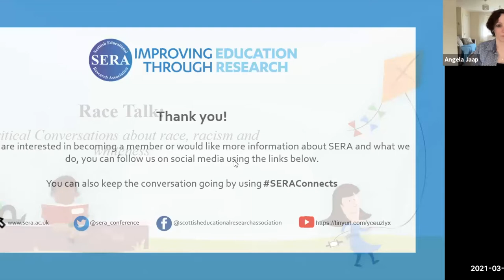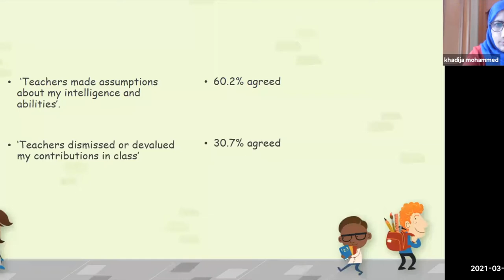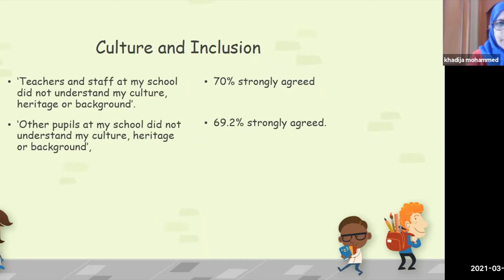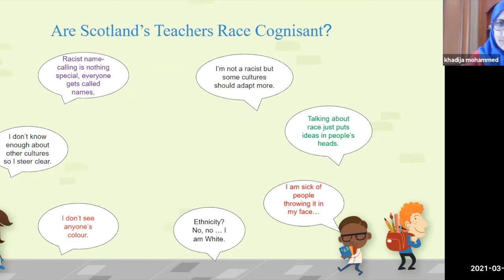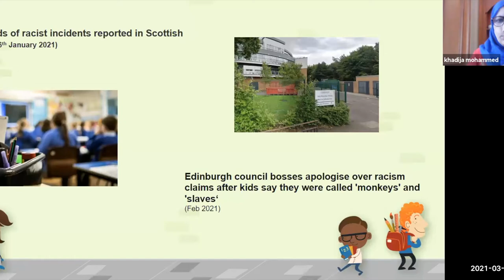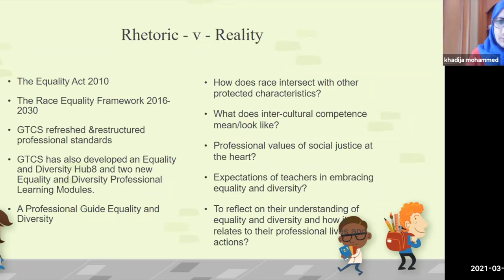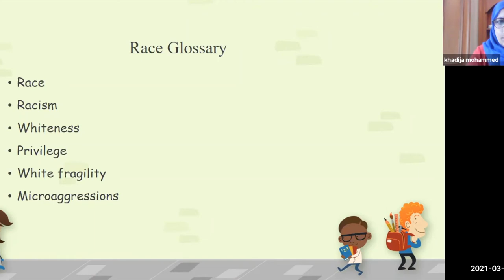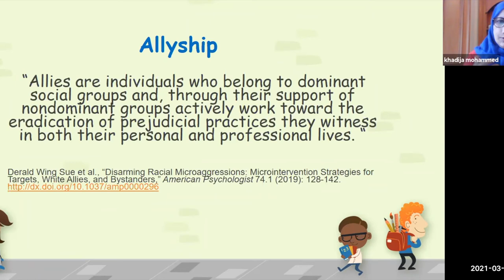SERAConnects - Engaging Student Teachers in conversations about race and racism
SERA are delighted to invite Khadija Mohammed, Senior Lecturer at the University of the West of Scotland (UWS), to deliver a special SERAConnects for ITE students in Scotland called Race Talk: Engaging Student Teachers in conversations about race and racism.

This session rests upon the uncomfortable truth that racism exists in our society and in our institutional settings. It is pervasive and in the everyday! This platform will provide opportunities to engage in some critical discussions about how student teachers can develop a culturally responsive practice which acknowledges, nurtures and celebrates the diverse, racialized identities of young people in school settings.